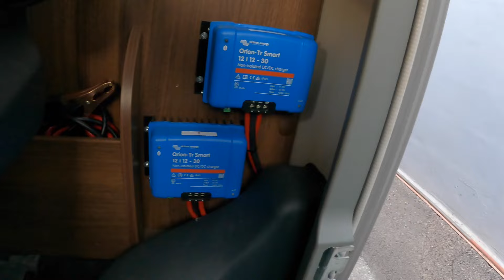Oltre 4200km e 600Ah di Litio !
Ciao ragazzi, vi mostro un bellissimo impianto al Litio da 600Ah con batterie di LITIO.STORE e accessori Victron.
Il cliente oltre ad usufruire della mia consulenza online, si è fatto oltre 4200km per venire a farmi controllare l'impianto !

Che dire. a lui grazie della fiducia e a voi, guardate questo video e lasciate un bel LIKE e non dimenticatevi di iscrivervi al mio canale e se vorrete anche di abbonarvi.

Ci vediamo presto con altri video molto interessanti.

Video registrato con GoPro Hero9
Mini treppiede GoPro
Supporto pettorina GoPro